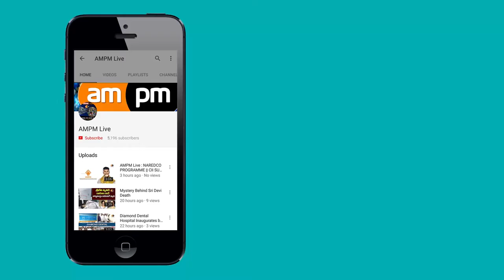Minister Ganta Srinivasa Rao Pays Tribute to Sardar Gouthu Latchanna || Visakhapatnam